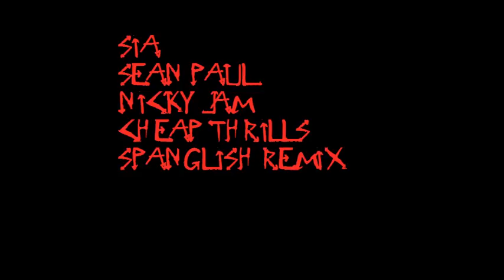Sia, Sean Paul & Nicky Jam - Cheap Thrills (Spanglish Remix)